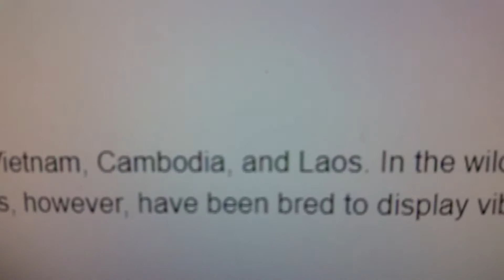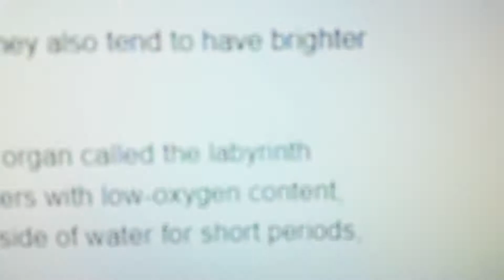Wave's Fish Facts: Betta Fish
Today, Wave and Surf are learning about betta fish, also known as Siamese Fighting Fish. Enjoy